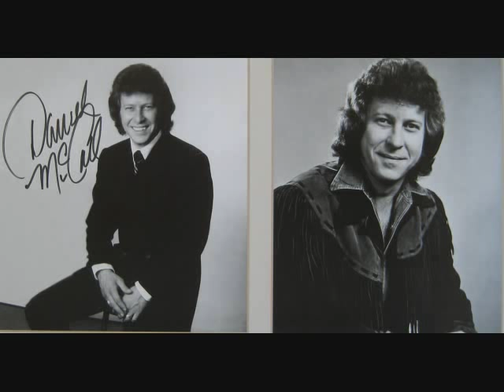Darrell McCall ~ HUD ~ 1963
Darrell & Mona McCall, their daughter Guyanne and their record label, Heart of Texas Records (Tracy Pitcox) gave me permission to make any and all Darrell McCall videos
.Darrell McCall and his wife Mona McCall are the most under-rated country singers out there. They are REAL country!! I made this video fairly quickly and just used random pictures. Most all of these pictures are of a very young Darrell McCall.

I will be making many more Darrell McCall music videos. Keep an eye out for them

In 1962, McCall signed with Phillips Records as a country music singer. He released the hit "A Stranger Was Here," which peaked at #17. Later in the year he performed the theme for the film Hud, which starred actor Paul Newman